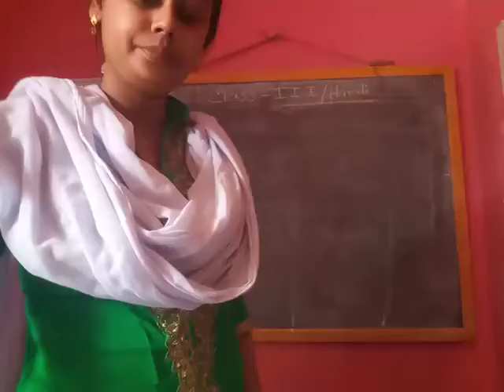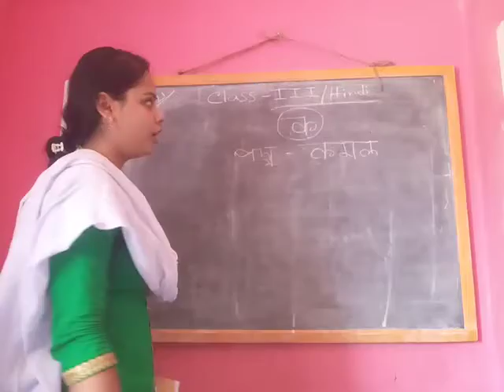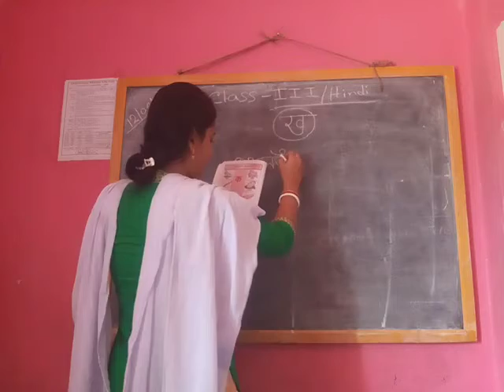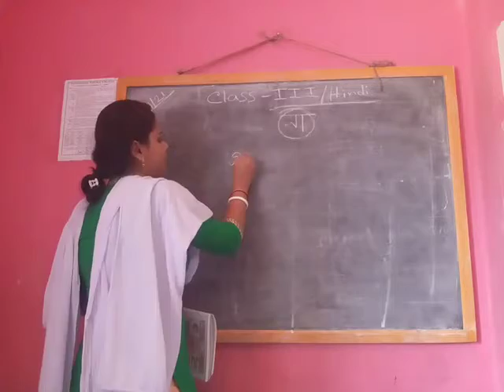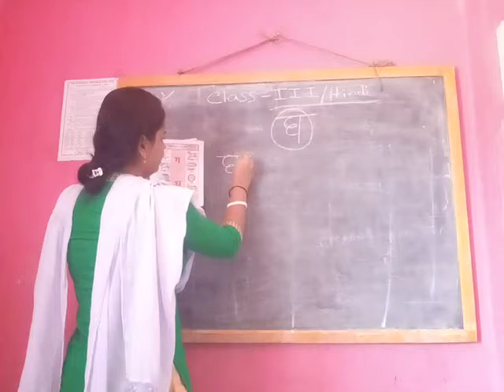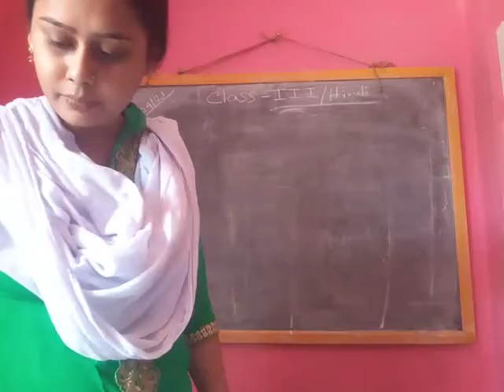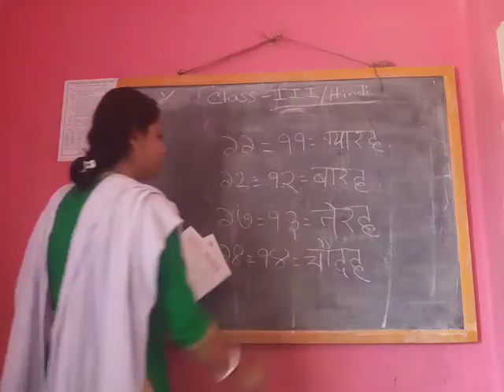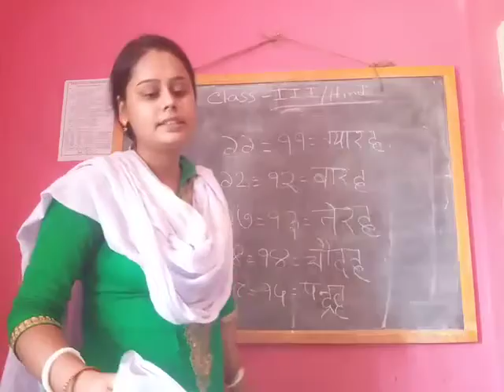Class 3 Hindi 12 04 2021